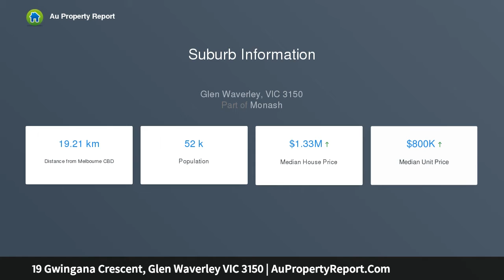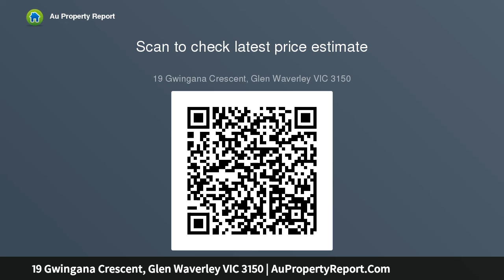19 Gwingana Crescent, Glen Waverley VIC 3150 | AuPropertyReport.Com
19 Gwingana Crescent, Glen Waverley VIC 3150
Property Type: house
Bedrooms: 4
Bathrooms: 4
Car Space: 2
Family Perfection &amp; Breathtaking Mountain Views